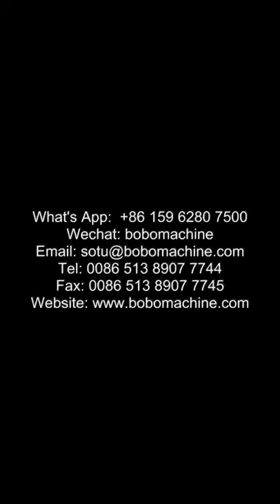flat wire spring making machine